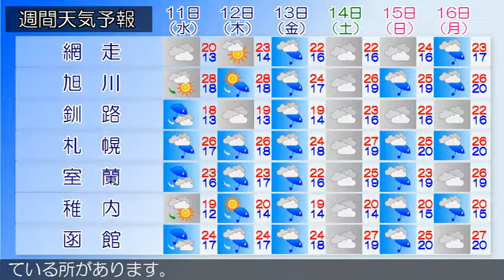2018/07/09 北海道地方の天気予報 夕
石狩・空知・後志地方では、引き続き１０日にかけて落雷や突風、ひょう、濃い霧による交通障害に注意してください。空知地方では、１０日は大雨による低い土地の浸水や土砂災害、河川の増水に注意してください。石狩・空知・後志地方は、石狩・空知・後志地方の９日１５時の天気は、曇りで雨の降っている所があります。上川・留萌地方は、上川・留萌地方の９日１５時の天気は、曇りまたは雨となっています。網走・北見・紋別地方は、網走・北見・紋別地方の９日１５時の天気は、曇りで、雨の降っている所があります。釧路・根室・十勝地方は、釧路・根室・十勝地方の９日１５時の天気は、曇りまたは雨となっています。渡島・檜山地方は、渡島・檜山地方の９日１５時の天気は、雨または曇りとなっています。胆振・日高地方は、胆振・日高地方の９日１５時の天気は、おおむね雨となっています。宗谷地方は、宗谷地方の９日１５時の天気は、曇りで雨の降っている所があります。